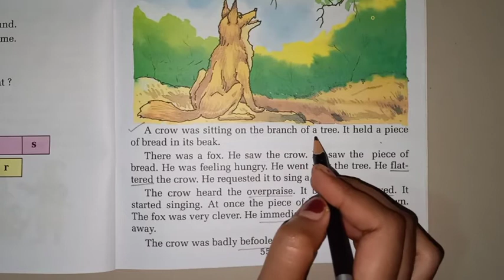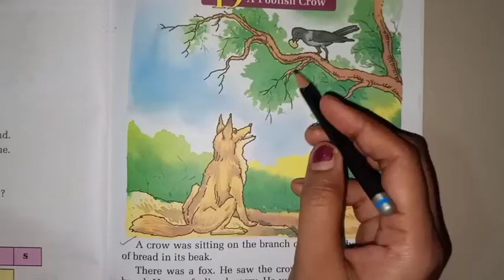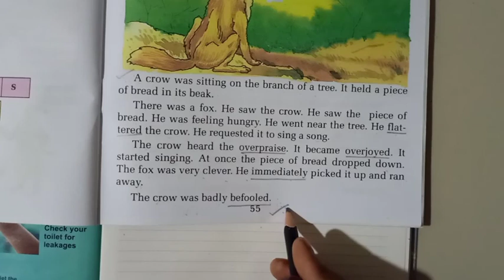A Foolish Crow(Part 1)- English Class for S-l kids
Video of English Class for S-l kids